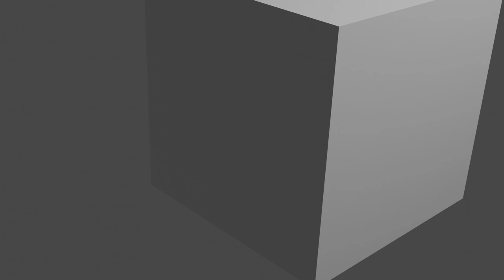moresquares made using blender 3.2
Some shakey camera work in blender 3.2